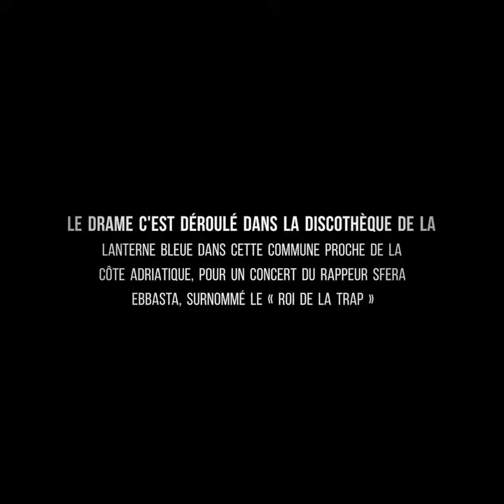Italie, un drame dans une discothèque. au moins six morts